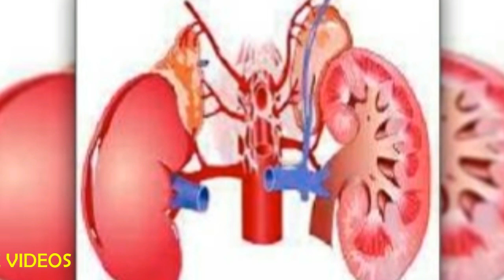কিডনি রোগীরা ১১০০ টাকায় ডায়ালাইসিস করাতে পারবেন রাজধানীর গণস্বাস্থ্য নগর হাসপাতালে!!!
হাসপাতাল কর্তৃপক্ষ বলেছে, প্রতিদিন ৫০০ রোগীকে ডায়ালাইসিস সেবা দেওয়ার লক্ষ্যমাত্রা নির্ধারণ করা হয়েছে। আগামী শনিবার এই কেন্দ্রে চিকিৎসা শুরু হবে। ইতিমধ্যে রোগী নিবন্ধন শুরু হয়ে গেছে।

গতকাল সোমবার রাজধানীর ধানমন্ডি এলাকার এই হাসপাতালে গিয়ে দেখা যায়, শেষ মুহূর্তের প্রস্তুতিকাজ চলছে। হাসপাতালের চতুর্থ ও পঞ্চম তলায় ‘গণস্বাস্থ্য ডায়ালাইসিস সেন্টার’।

কেন্দ্রের সমন্বয়কারী মুহিব উল্লাহ খোন্দকার প্রথম আলোকে বলেন, ডায়ালাইসিস সেবার পাশাপাশি যাদের নিবিড় পরিচর্যা দরকার তাদের জন্য কয়েকটি পৃথক শয্যা আছে। হেপাটাইটিস বি ও সি আক্রান্ত রোগীদের জন্যও পৃথক শয্যা আছে। মূলত সংক্রমণ এড়াতে এই ব্যবস্থা নেওয়া হয়েছে।